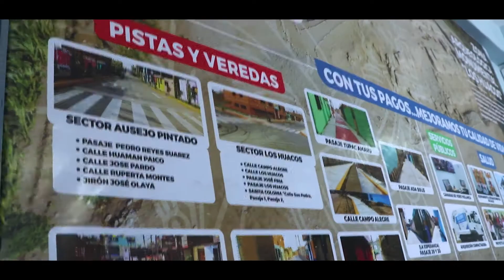¡ATENCIÓN VECINO (A) DE HUALMAY!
Recuerda que cumpliendo tus obligaciones tributarias del presente año, podrás también participar en el sorteo “EL PUNTUALITO”.
👉Para consultas comunícate al siguiente número⬇
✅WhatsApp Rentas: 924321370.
✅Pagos en Impuesto Predial y Arbitrios Municipales en el Banco de la Nación, a las cuentas: 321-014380 / 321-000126